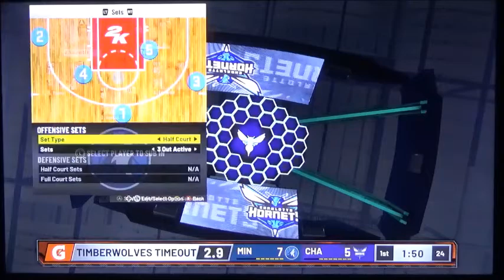NBA2k22 Timberwolves vs Hornets Game 3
We're on game three and this is the next matchup as the Timberwolves take on the Hornets. Who will win the third game? Don't forget to subscribe to my channel if you like to see more videos and post a comment down below for suggestions and like this video by clicking the thumbs up video.